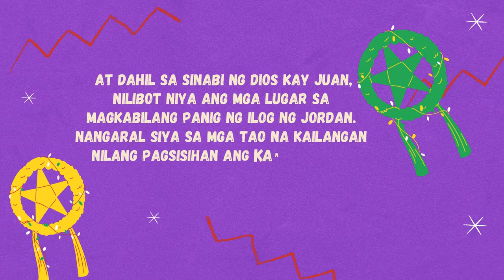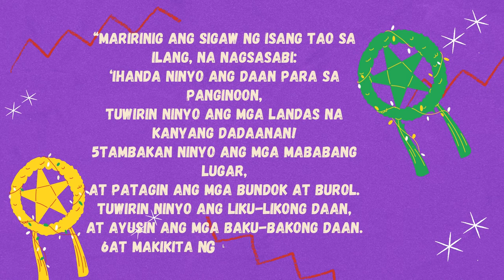Ebanghelyo Luke 3:1-6 | Biblia | Tagalog